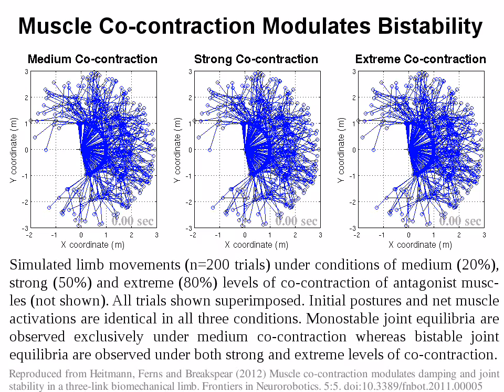Muscle Co-contraction Modulates Bistability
Numerical simulation of a three-link biomechanical limb demonstrating the effect of muscle co-contraction (the simultaneous contraction of antagonist muscle) on the stability of the equilibrium joint position. Non-linearities in the force-length properties of contractile muscle tissue can induce bistable equilibrium positions under extreme levels of muscle co-contraction (above 80% maximal capacity).